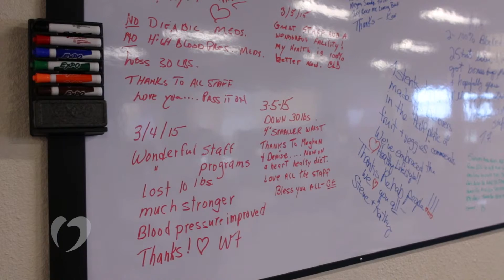Intensive Cardiac Rehab Program Oklahoma Heart Hospital